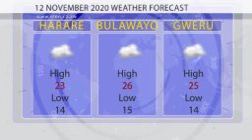TODAY WEATHER UPDATE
Harare is mostly cloudy with a  maximum of 24 and a minimum of 15.